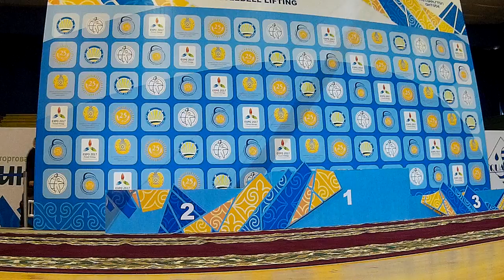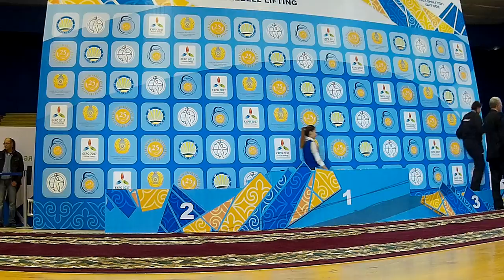Pamela Wheat - SILVER MEDAL CEREMONY at World Kettlebell Championships in Aktobe, 30 Oct 2016